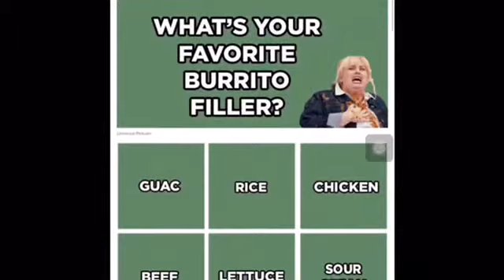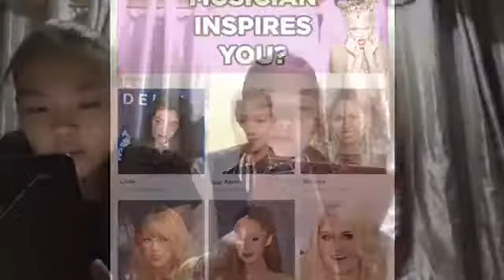Pitch Perfect Quiz! Which Bella are you?